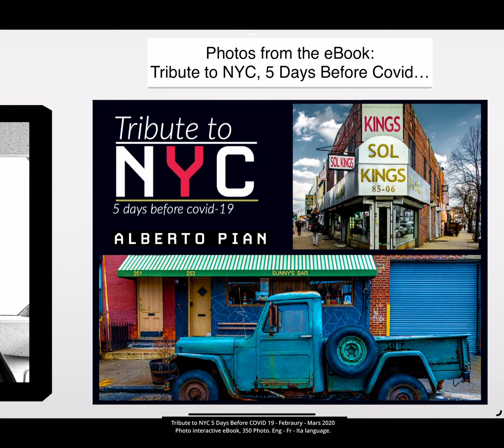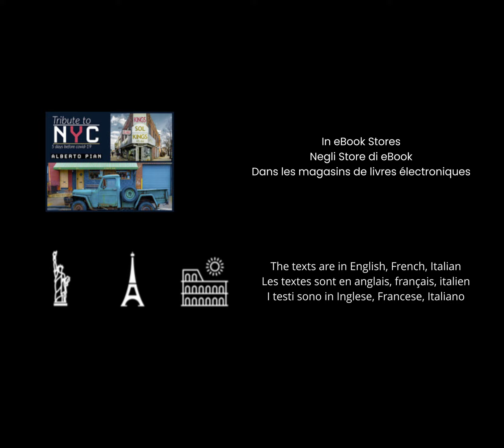Tribute to NYC Before Covid 19. 3D Photo Gallery.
ITA. Alcune fotografie tratte dall'eBook Tribute to NYC Before Covid 19. Storytelling fotografico. L'eBook contiene 350 fotografie ed è acquistabile negli store di eBook. I testi sono in lingua Italiana, inglese e francese.
ENG. Some photographs from the eBook Tribute to NYC Before Covid 19. Photographic Storytelling. The eBook contains 350 photographs and can be purchased in eBook stores. The texts are in Italian, English and French.
FR. Quelques photographies de l'eBook Tribute to NYC Before Covid 19. Récit photographique. Le livre électronique contient 350 photographies et peut être acheté dans les magasins de livres électroniques. Les textes sont en italien, anglais et français.